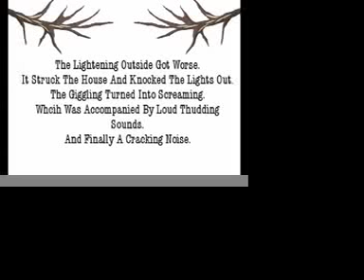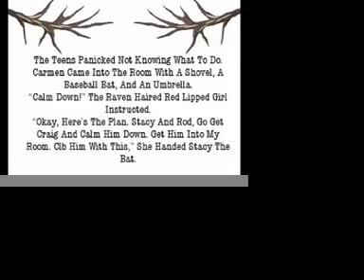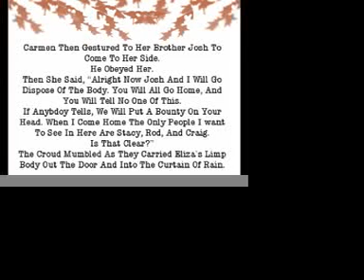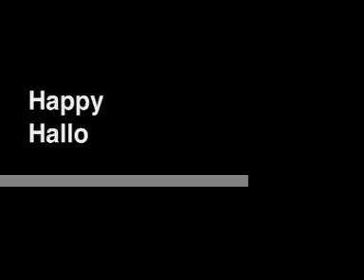Eliza Shwartz Prt.2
it's like one in the morning right now.
as i am posting this shiz.
anywho. i might be getting a "c" in chemistry

and i have this niffty new halloween video for ya.

gets real intense towards then end
and i just literally finished editing this like seconds ago
so enjoy bitches!